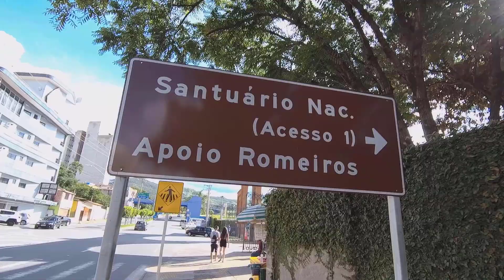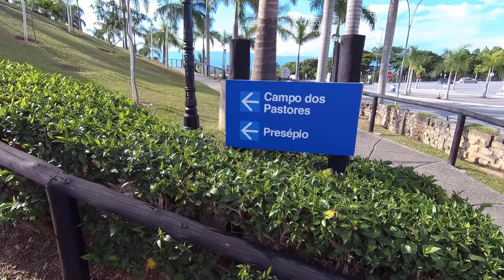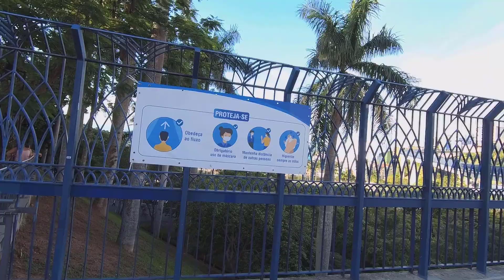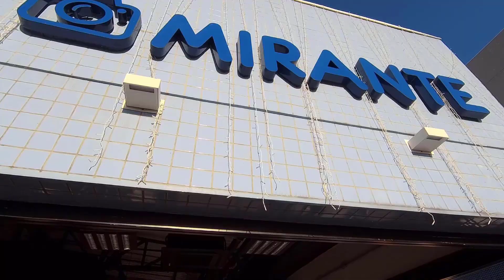Aparecida do Norte na Pandemia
Nesse vídeo vou mostrar um pouquinho de Aparecida do Norte na Pandemia.